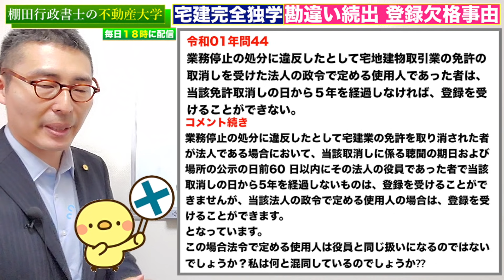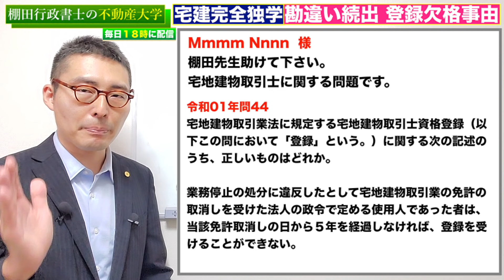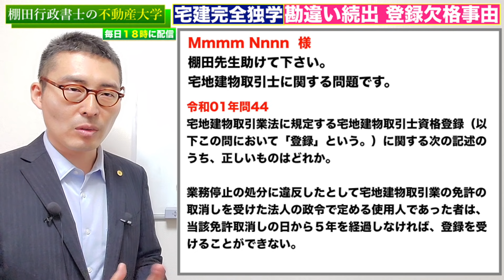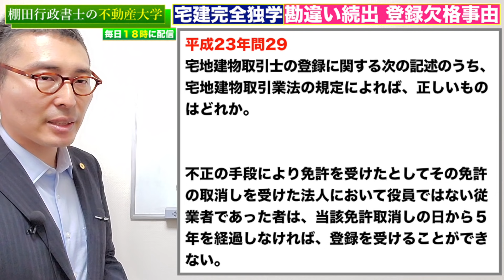【令和６年宅建：宅建士の登録欠格事由】勘違いで失点する人続出。宅建士の登録欠格事由と免許欠格事由の違いを初心者向けにわかりやすく解説。政令で定める使用人が欠格にならないケースと理由。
動画の中で回想している動画はこちら
【宅建完全独学・専任の宅建士】政令で定める使用人が、専任の宅建士とみなされない理由とは。

【宅建完全独学・語呂合わせ】宅建免許欠格事由を、音楽にのせて語呂合わせで強制記憶。宅建試験によく出るポイントをわかりやすく解説。

不動産大学は、現役不動産コンサルタントが不動産に関する知識や情報を約１０分１でダイジェスト解説します！

※宅建等の勉強や問題に関するご質問は、必ずコメント欄にお願いします。

過去問掲載してますので、動画と併用して独学学習に役立ててください！

【オススメの動画：不動産大学ご入学にあたって、必ず見ていただきたい動画】

宅建の問題集を一冊丸ごと記憶する方法、丸暗記する方法を具体的に解説します！この大量記憶法通りにやれば、誰でも今から２ヶ月で問題集を丸暗記できます。超初心者や勉強苦手な人向け。

2020年宅建試験で独学合格目指すなら、絶対に買うべき参考書を徹底解説！テキスト、参考書、問題集選びのポイントや活用法、効率の良い勉強法を初心者向けに一発合格できるよう解説します。

【神回】宅建不合格者の共通点、それは過去問の使い方を間違えていることに原因あり！一発合格するなら絶対知っておくべき、過去問の正しい活用術を初心者向けに徹底解説。

【法令上の制限】都市計画の重要部分を超初心者向けにわかりやすく図解して解説。市街化区域、市街化調整区域、準都市計画区域、非線引き区域で宅建試験に出るポイントを教えます。

2020年東京オリンピックは不動産投資にどう影響する？　ランドネット様

②私がリスペクトしている動画です。すごくおすすめです。

宅建合格を目指す、社会人に向けた勉強法を教えます！【宅建ちゃんねる２】#8

宅建 欠格事由 令和5年 一発合格 宅地建物取引士 宅建業法 独学勉強法 過去問 2023年度 宅建士 政令で定める使用人 合格率# 合格点#わかりやすく